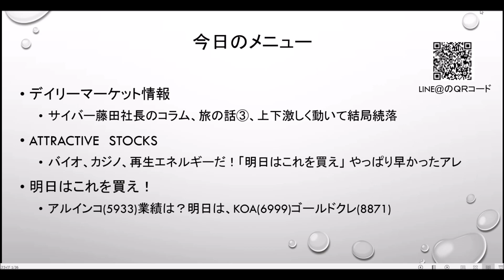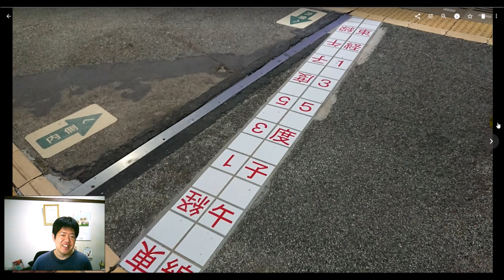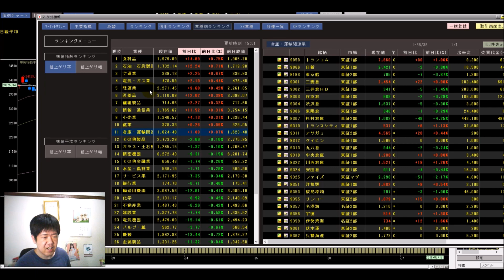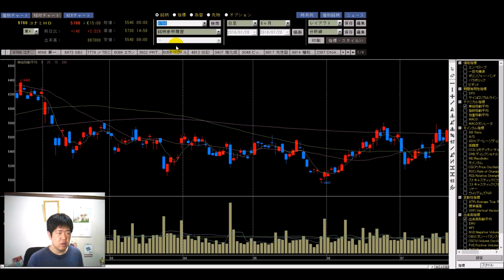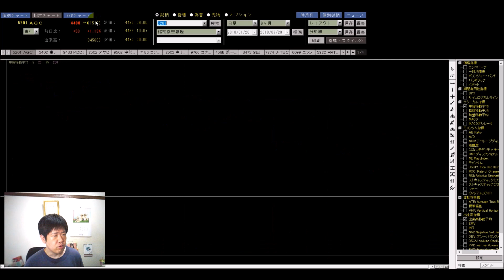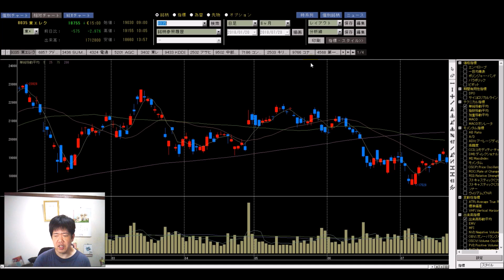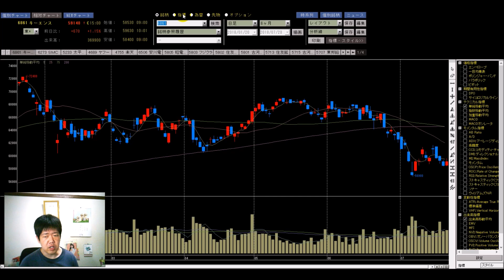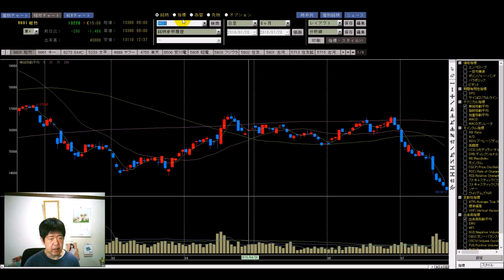【株】07.20 デイリーマーケット情報 上海株に揺さぶられ結局2日続落